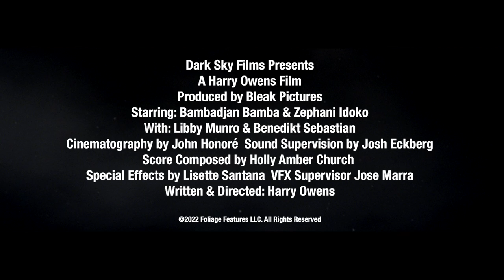The Unsettling - Official Movie Trailer (2023)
Directed by Harry Owens

A foreign couple’s visit is disturbed when the house they rent slowly stalks them, consuming their sorrow and trapping them in a nightmare.

ABOUT DARK SKY FILMS:
Dark Sky Films is the independent production company and distributor behind such modern classics as Ti West’s THE HOUSE OF THE DEVIL, THE INNKEEPERS, STAKE LAND, DEATHGASM, WE ARE STILL HERE, GIRL ON THE THIRD FLOOR, and more!